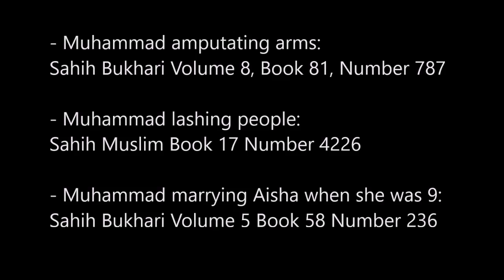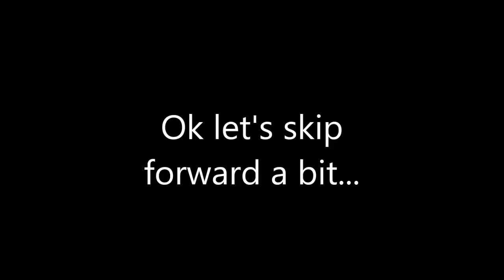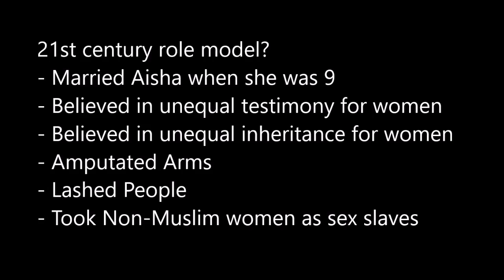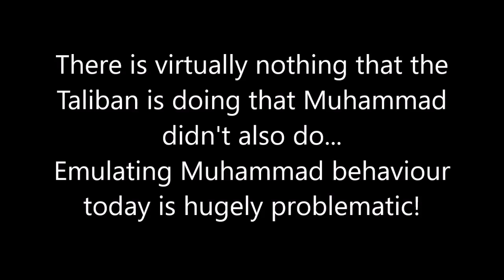Calling out bullshit Islamic apologetics: Muhammad | Spoken Word | Naveed Ahmed